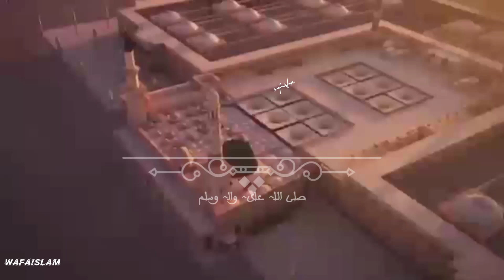wo shehr e muhabbat | Naat | Sad Nasheed | islamic Status | Whatsapp status | Wafa islam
مزید ویڈیوز کےلیے چینل سبسکرائب کیجیے